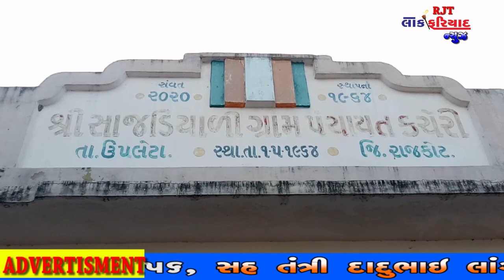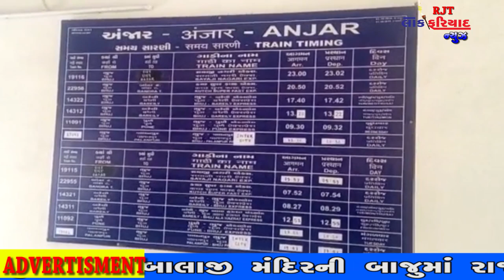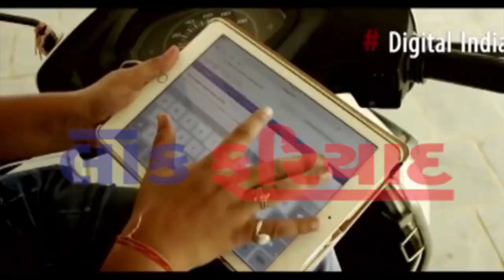24 8 2018 LOK FARIYAD NEWS RAJKOT